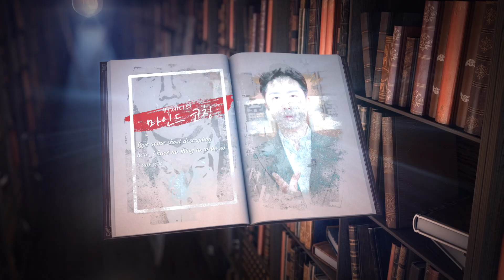노력에 이것을 더하면 반드시 성공할 수 있습니다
20만 독자를 감동시킨

[북 토크 티켓(선착순 1000명)]
(아래의 링크로 구매하시면 무료로 북토크에 참여하실 수 있습니다)

9월 23일 금요일 저녁 7시 감리교신학대학교에서 대규모 북토크가 열릴 예정입니다.

20대 때부터 사람들의 무의식을 변화시키며, 멋진 삶을 살아가도록 돕는 일을 해왔습니다. 저는 “생각만 해도 이루어진다”, “나는 무조건 잘 된다” 등의 실체 없는 긍정주의자가 아닙니다. 실전으로 부딪히는 방법, 성과를 내는 방법을 알려드리겠습니다. 박세니마인드코칭의 컨텐츠를 정주행하시는 것 만으로도 학업, 사업, 일상 등 모든 영역에서 큰 결실을 내실 수 있으리라 확신합니다.